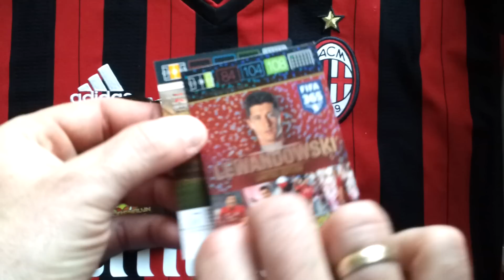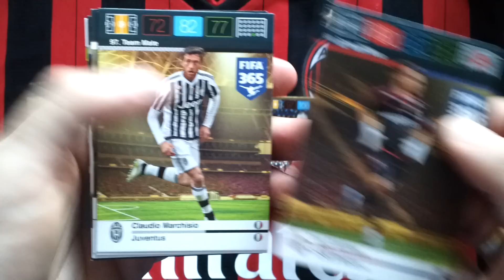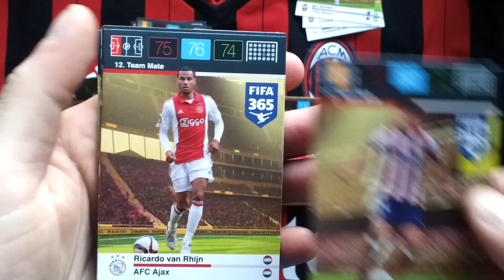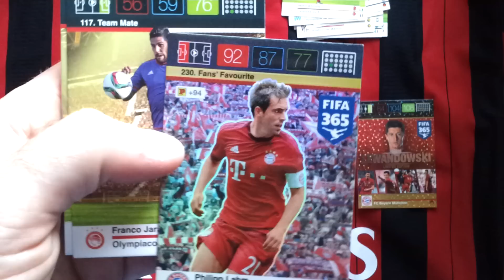FIFA 365 Unboxing Blistra z Biedronki nr.2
Kolejna Icona i nowa limitka